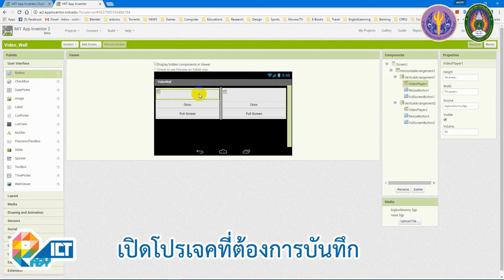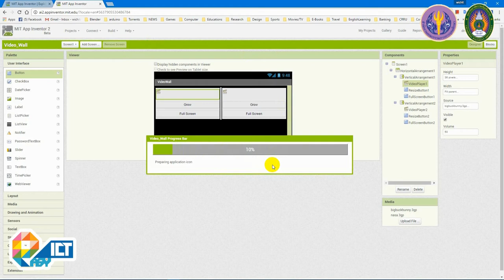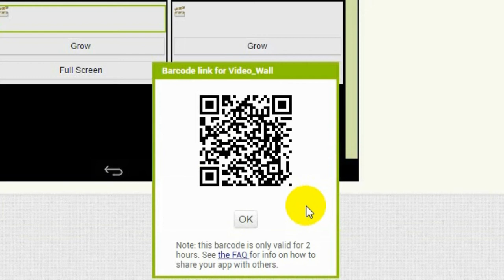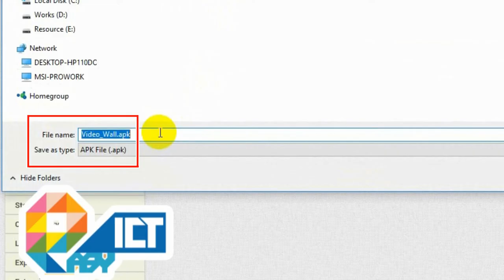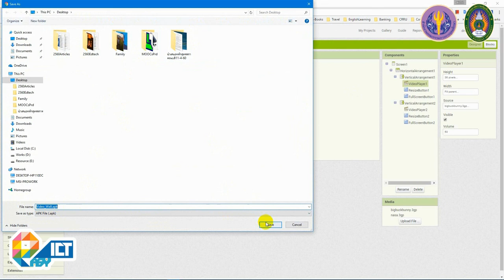การแปลโปรแกรมสำหรับติดตั้ง